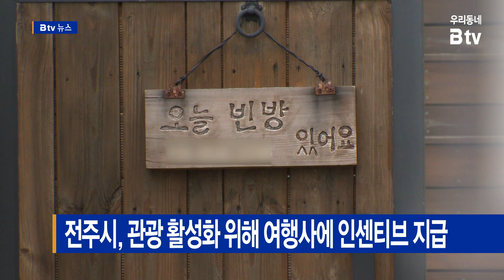전주시, 관광 활성화 위해 여행사에 인센티브 지급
전주시가 관광 활성화를 위해
외국인 뿐 아니라 내국인 여행객을 유치하는 여행사에도
인센티브를 제공합니다.

인원 기준은 내국인은 숙박인원 10명 이상, 외국인은 5명
이상입니다.

기차 연계 관광객은 10명 이상인 여행사입니다.

숙박비 지원금은
인당 1만 5천원이고
관광택시를 이용할 경우 요금의 50% 할인 혜택과
공연 관람 등을 위한 5천원도 지원됩니다.

버스 대절의 경우 대당 25만원이 지급됩니다.

인센티브 지급은 숙박 연계는 1억 8천만원,
철도 연계는 2천만원 예산이 소진 될 경우 종료됩니다.